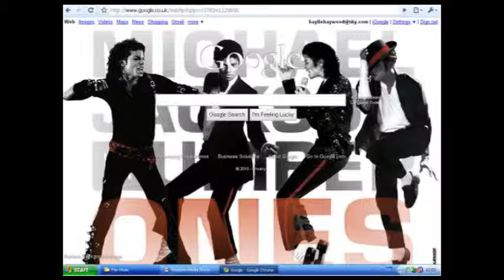google recordando a michael jackson!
todas las imagenes x internet ninguna x misma compu mia
(music lady gaga MONSTER)